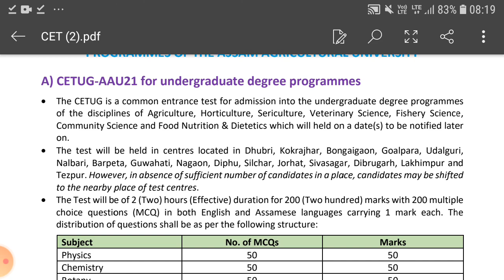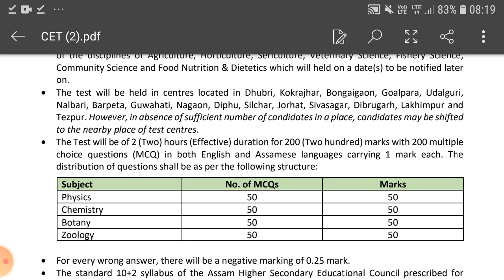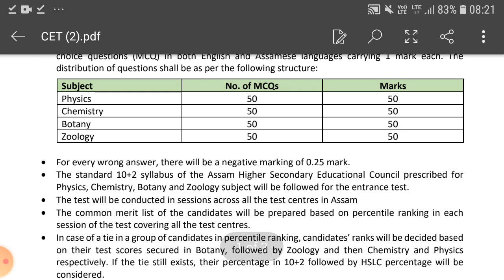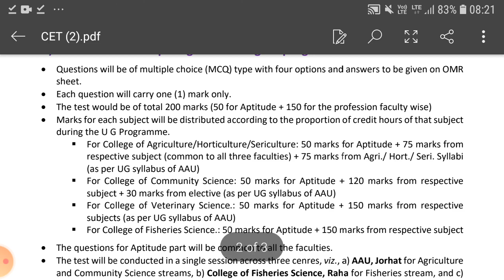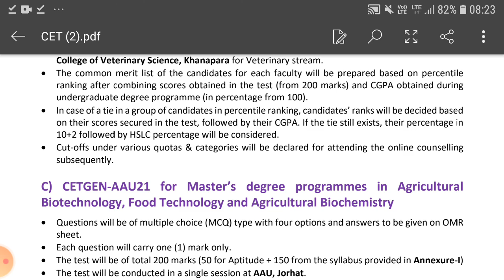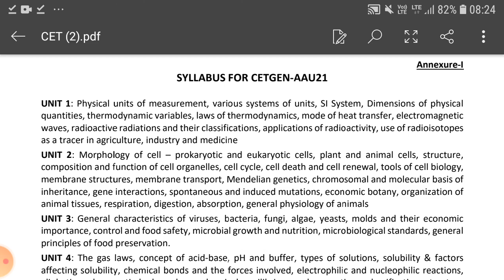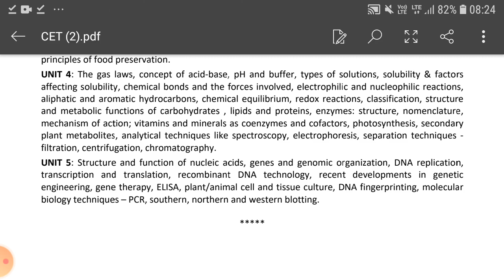CET 2021 Standard Syllabus, Total Marks, Exam centres for Assam Agricultural University, Jorhat.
Standard Syllabus, Total Marks, Exam centres regarding CET (UG/PG/ Phd) of Assam Agricultural University, Jorhat is being discussed here in this video.